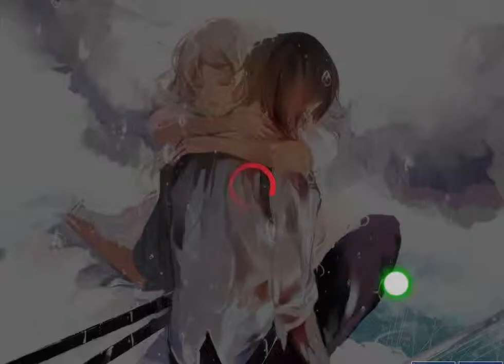[Osu!] CLIFF EDGE feat. Nakamura Maiko - Endless Tears [Insane]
I just had to upload it because of the song! :3